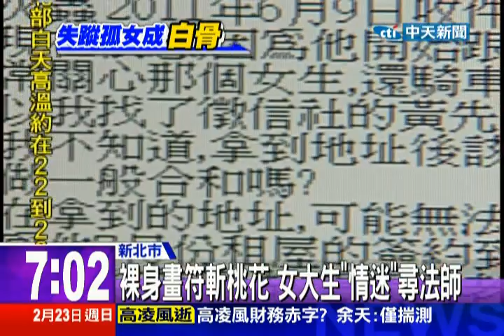中天新聞》輔大生命案3關鍵人 法師、凶手、房仲